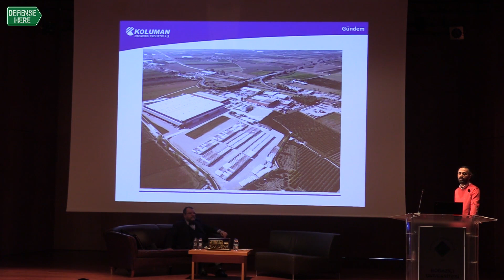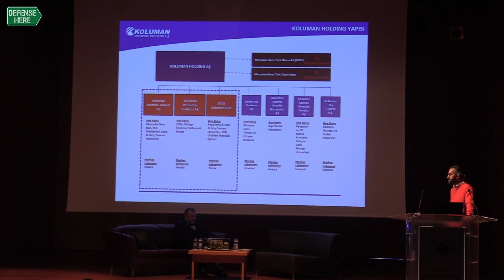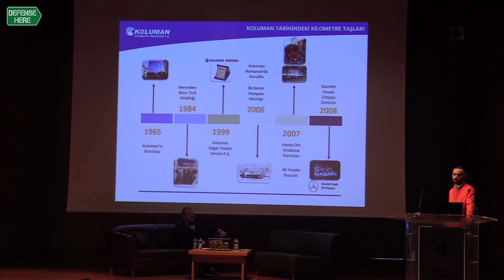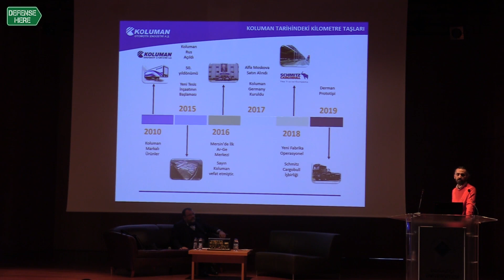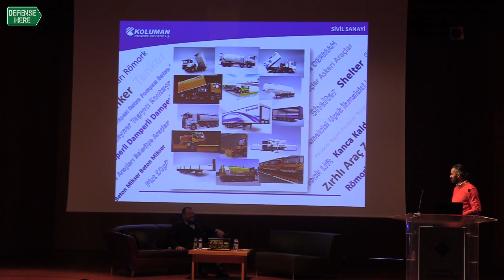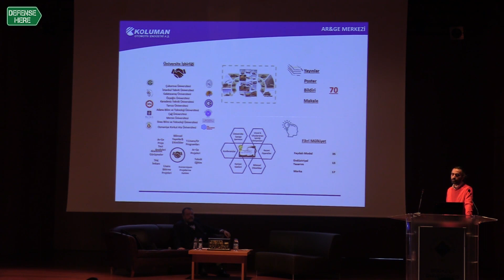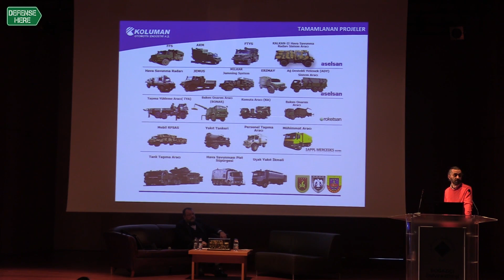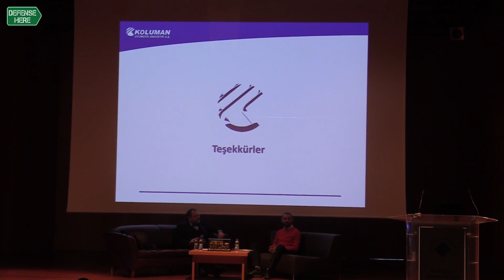Zafer Özcan, Koluman'ın proje ve faaliyetlerini anlattı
Koluman Otomotiv Askeri Projeler Müdürü Zafer Özcan, Boğaziçi Üniversitesi Mühendislik Kulübü (ENSO) tarafından düzenlenen 4. Boğaziçi Savunma Sanayii Zirvesi’nde Koluman firmasının proje ve faaliyetlerini anlattı.